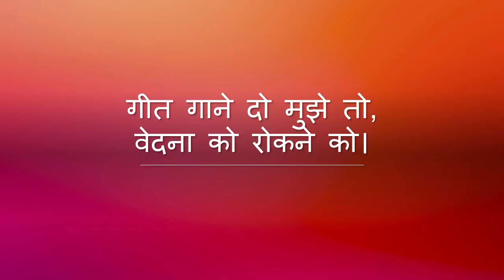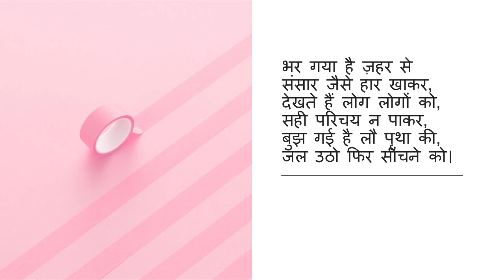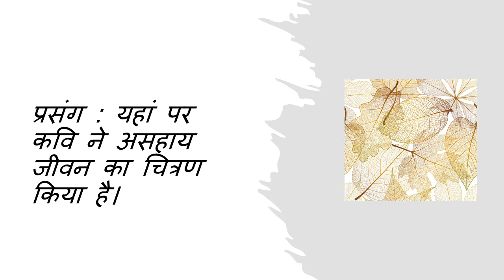geet gane do mujhe ki vyakhya class 12 गीत गाने दो मुझे की व्याख्या और काव्य सौंदर्य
learn about  geet gane do mujhe ki vyakhya class 12 गीत गाने दो मुझे की व्याख्या और काव्य सौंदर्य
अंतरा/12 वीं/निराला

गीत गाने दो मुझे
- सूर्यकांत त्रिपाठी निराला

गीत गाने दो मुझे तो,
वेदना को रोकने को।

चोट खाकर राह चलते
होश के भी होश छूटे,
हाथ जो पाथेय थे, ठग.
ठाकुरों ने रात लूटे,
कंठ रूकता जा रहा है,
आ रहा है काल देखो।

भर गया है ज़हर से
संसार जैसे हार खाकर,
देखते हैं लोग लोगों को,
सही परिचय न पाकर,
बुझ गई है लौ पृथा की,
जल उठो फिर सींचने को।

शब्दार्थ : वेदना = पीड़ा। पाथेय = रास्ते का भोजन। काल = मृत्यु। पृथा = पृथ्वी।

संदर्भ : प्रस्तुत कविता कक्षा 12 वीं की पाठ्य पुस्तक अंतरा से अवतरित की गयी है। कविता का शीर्षक है‘ गीत गाने

दो मुझे’। रचनाकार हैं सूर्यकांत त्रिपाठी निराला जी हैं।
प्रसंग : यहां पर कवि ने असहाय जीवन का चित्रण किया है।

व्याख्या : निराला जी कहते हैं कि मैं इसलिये गीत गाना चाहता हूं, ताकि मेरे हृदय की पीड़ाएं मिट सकें। जीवन रूपर
राह पर चलते हुए मैंने इस तरह चोट खायी है कि उसने मेरे होश ही उड़ा दिये। जिन हाथों का सहारा था, उसे ही ठग
रूपी ठाकुरों ने लूट लिया अर्थात श्रम पर पूंजीपतियों ने डाका डाल दिया है। अब यह स्थिति आ गयी है कि गला रुंध

रहा है और मृत्यु निकट आती जान पड़ रही है।गीत गाने दो मुझे कविता